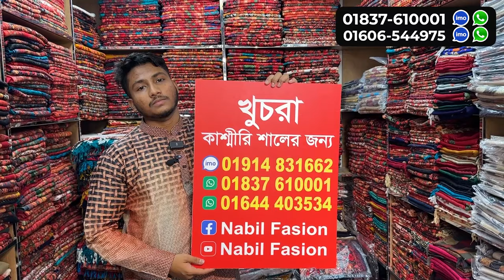Shawl price in bangladesh 2023 🔥kashmiri shawl wholesale market 🔥 kashmiri shawl price in bd 2023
Nabil Fashion
Shop no: 05, (2nd Floor), Banalata Kancha Bazar,
New Market, Dhaka-1205
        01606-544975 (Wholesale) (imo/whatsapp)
আপনার পণ্য বা প্রতিষ্ঠানের বিজ্ঞাপনের জন্য ই-মেইল করুন -
shawl price in bd,
shawl price in bangladesh,
pashmina shawl price in bangladesh,
kashmiri shawl price in bangladesh,
original kashmiri shawl price in bangladesh,
2 shade hijab tutorial,
2 layer hijab style,